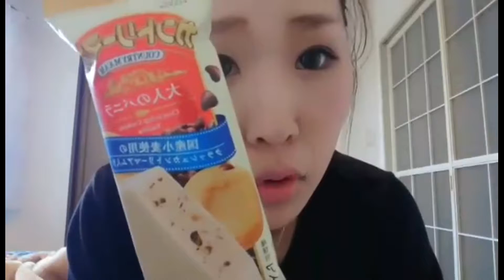カントリーマアム 大人のバニラ【アイス】食べてみた♪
おやつ界のアイドル。あのカントリーマアムが...！？食べてみました♡

関連動画